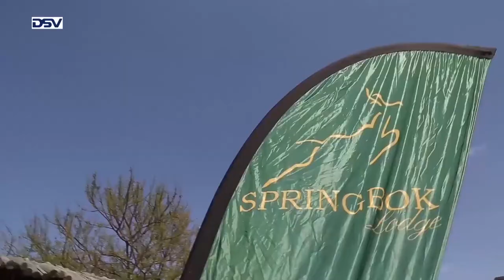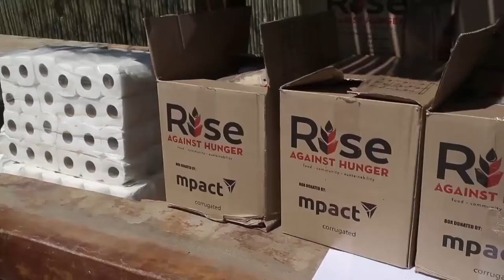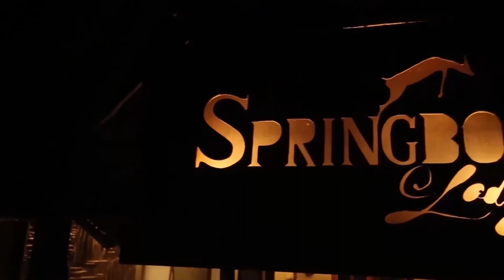SPRINGBOK LODGE FOOD DROP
SARLA JOINED FORCES WITH THE DOMINO FOUNDATION AND SA HARVEST TO DELIVER ESSENTIAL ITEMS AND FOOD TO THE COMMUNITY SURROUNDING THE NAMBITHI GAME RESERVE, HOME TO SPRINGBOK LODGE.  SA RUGBY LEGENDS PAT LAMBIE, LWAZI MVOVO AND KEEGAN DANIEL JOINED IAN McINTOSH FOR THE OUTING.  THANKS TO THE CMH GROUP AND DSV FOR THEIR HELP IN GETTING OUR LEGENDS AND THE FOOD ITEMS THERE.